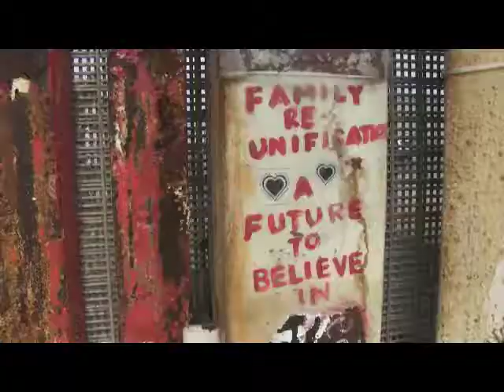Limitan acceso a Friendship Park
Nuevas medidas de la Patrulla Fronteriza restringen el acceso